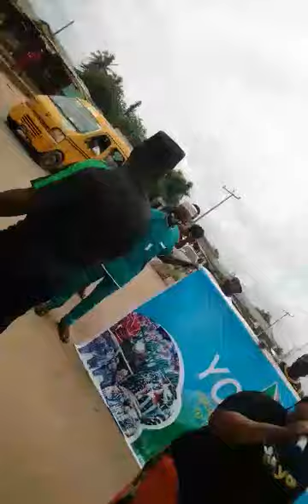YORUBA NATION PROTEST IN OOTA OGUN STATE: YORUBA NATION NOW